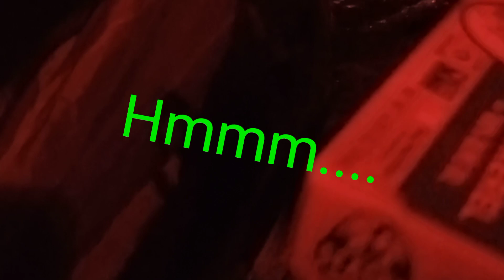Cold Moto Camping, no fire, Nice Ride... #2